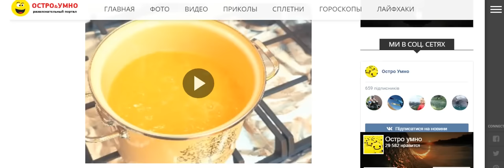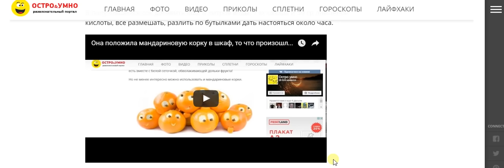КАК ИЗ 4 АПЕЛЬСИНОВ СДЕЛАТЬ 9 ЛИТРОВ СОКА!!